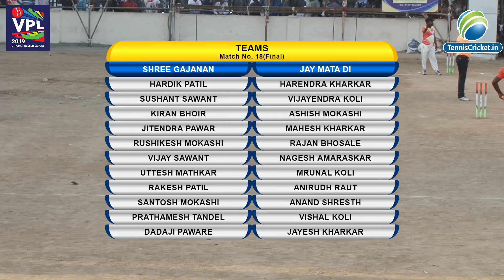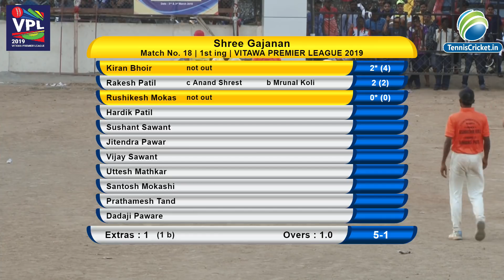SHREE GAJANAN VS JAI MATA DI | FINAL | VITAWA PREMIER LEAGUE 2019 | SEASON 2 |DAY 2 |VITAWA THANE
VITAWA PREMIER LEAGUE 2019 | SEASON 2 | DAY 2 | VITAWA THANE |